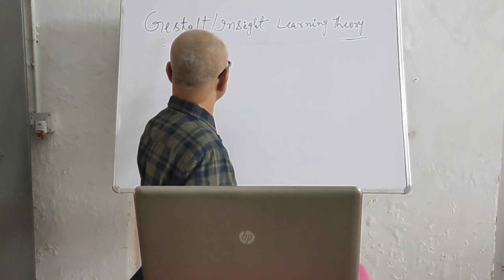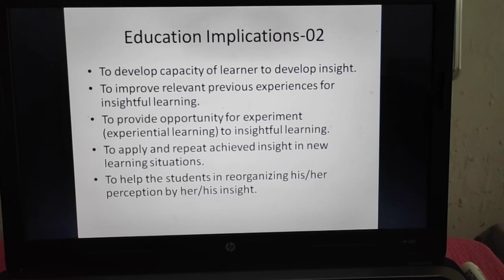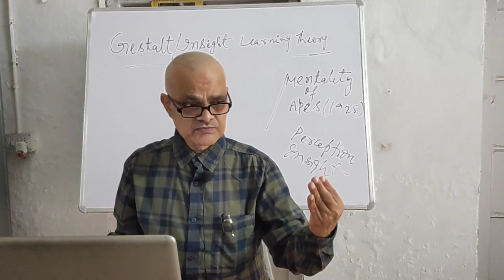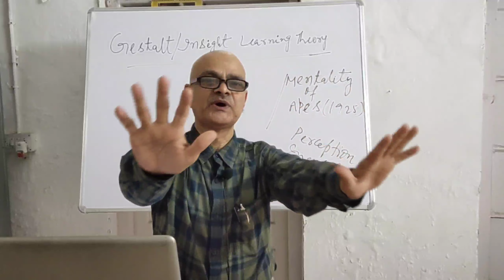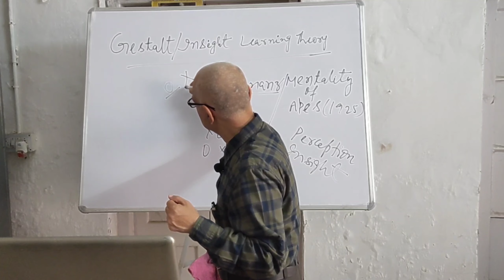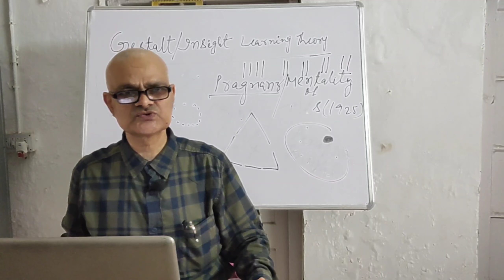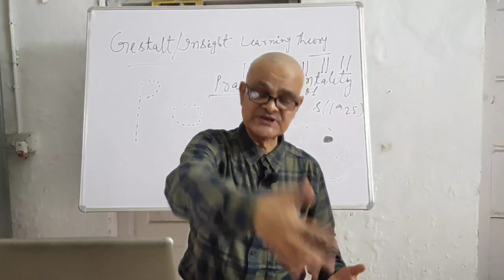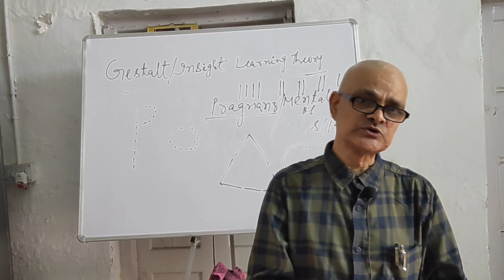Gestalt/Insight Learning Theory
This lecture is delivered by Dr. Lalit Kumar, Faculty of Education, Patna University and is particularly useful for students of B.Ed, M.Ed, NET, Psychology and Civil & States Services.